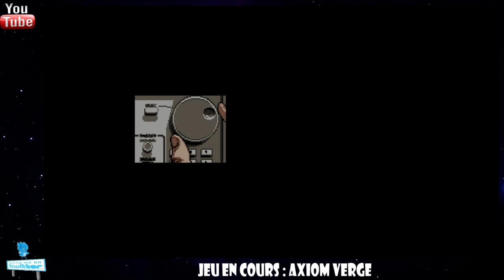Let's play découverte Axiom Verge PC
Après une sortie remarquée sur ps4, l'arrivée d'Axiom Verge était attendue sur pc. Alors que nous propose ce Metroïd-like ? Réponse dans ce let's play découverte où nous suivons les traces de notre héros du jour^^